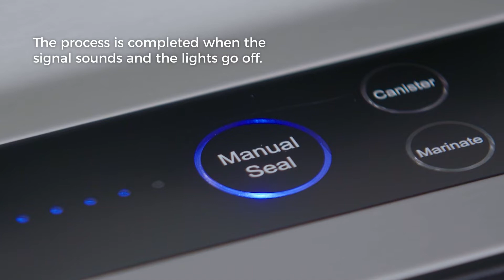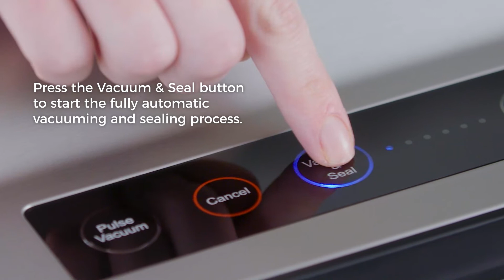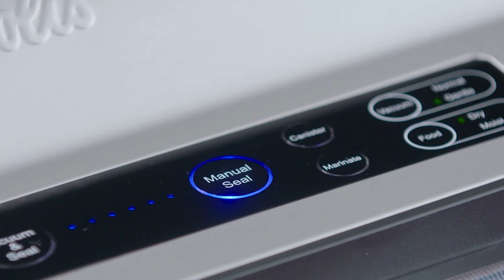How to vacuum seal different types of food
From hard and dry to soft and moist. Different types of food require different vacuum sealing techniques. We show you the best way to vacuum seal all these types of food effectively.

RHMYWLRJWR2K1FEF